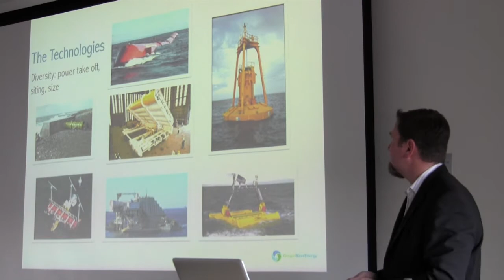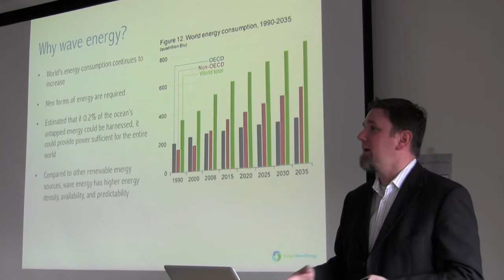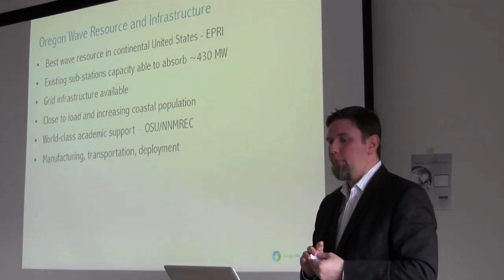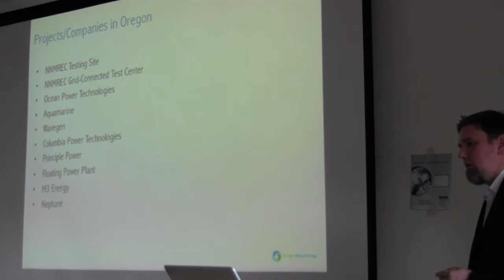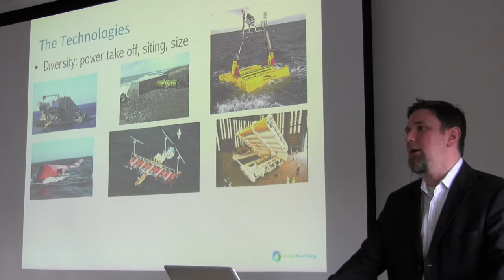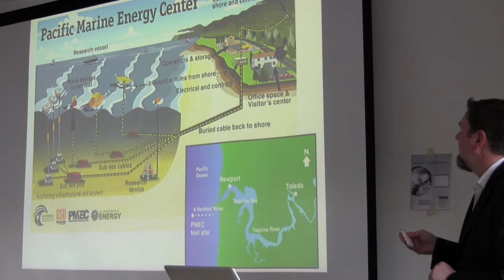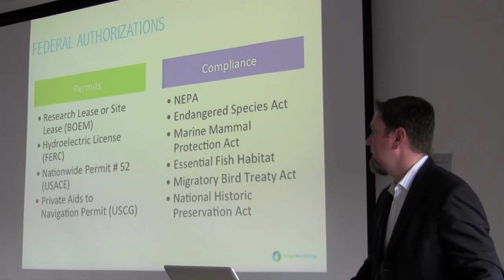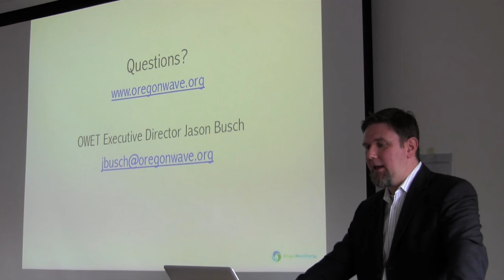OSU Marine Forum: Jason Busch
Oregon State University Marine Forum  2/14/2013. Guest Speaker: Jason Busch, Oregon Wave Energy Trust (OWET).